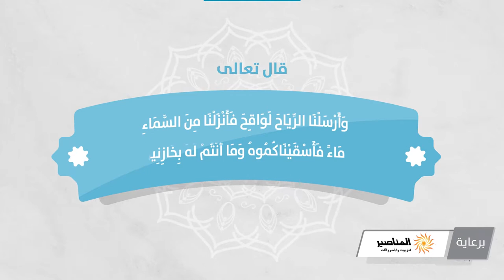الرياح اللواقح - الأستاذ جمال موسى - طقس العرب